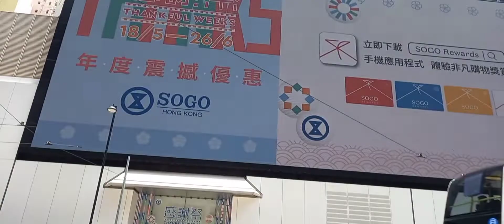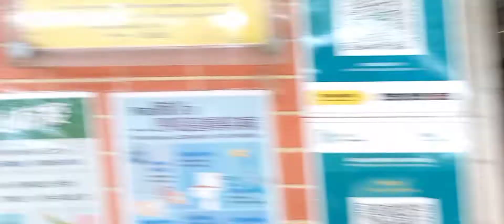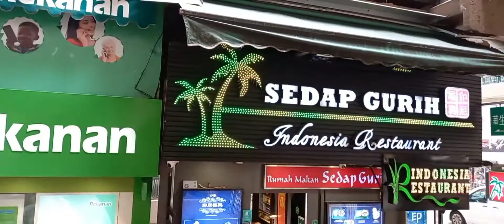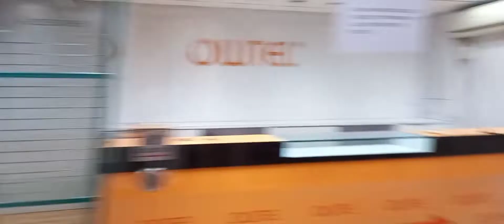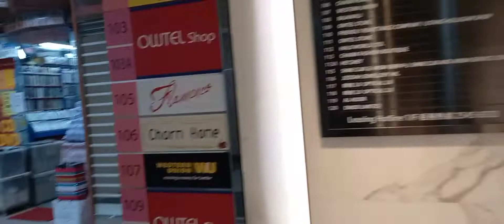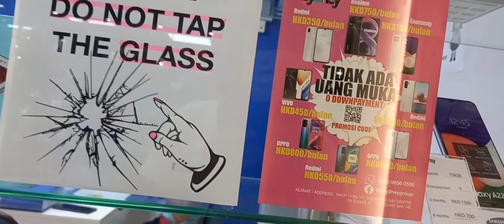walk around cause way bay sugar street/jembatan bundar 2022/ Terkini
walk Around cause way bay sugar street/jembatan bundar
cause way bay sugar street/jembatan bundar
work around sugar street Victoria Park/berjalan di sugar street
jalan jalan dan kuliner di sugar street/moon vlog
walk around in sugar street Victoria Park/berjalan di sugar street cause way bay Hong Kong
moon ummu Daily channel
Sugar street Road cause way bay hongkong
Restaurant indonesia di sugar street hongkong
sugar street hongkong ground